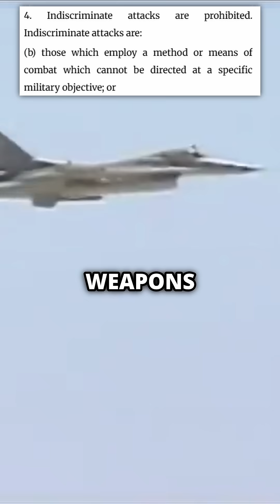Are 50 Cal Rifles Illegal To Use in War?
Is It illegal to use an anti material rifle on soldiers?

Well an they’re  is a high-calibre weapon designed to take out light armoured vehicles, military equipment and even aircraft.

They usually start at 50 Cal, all the way up to 20mm with the likes of the Anzio Vulcan. You can legally own that last one in the US by the way.

Now a lot of people believe these things are illegal to use on people. So are they right? Well there's two main bits of the Geneva convention that dictate whether a weapon is illegal to use in war or not.

The first states you're prohibited to employ weapons that cause unnecessary suffering or long term severe damage to the environment. This includes the likes of Mustard gas or biological weapons.

The second states you can’t use weapons that aren’t or can’t be directed at a specific military objective, such as cluster bombs.

Now an anti material rifle is specifically designed to be very good at precisely hitting military targets, in fact 8 out of the top 10 longest kills used an anti material rifle because they are so accurate at long ranges, so nothing illegal there.

So does it cause unnecessary suffering? Well absolutely not. When used on a person, it’s designed to deliver lethal force over long ranges with a low chance of maiming an individual. In fact because it’s more powerful and lethal than say a 762 weapon, you could argue its less likely to causing suffering

So legal!